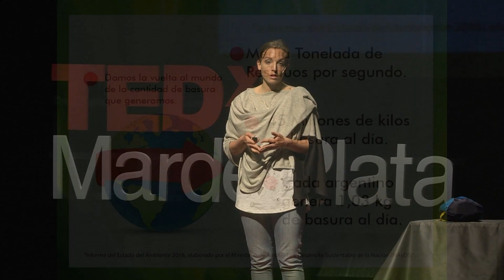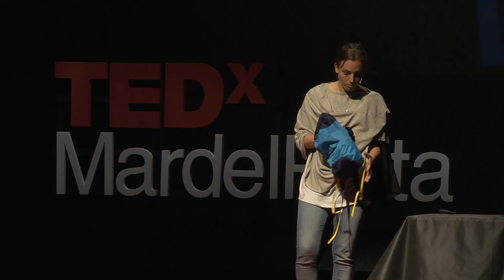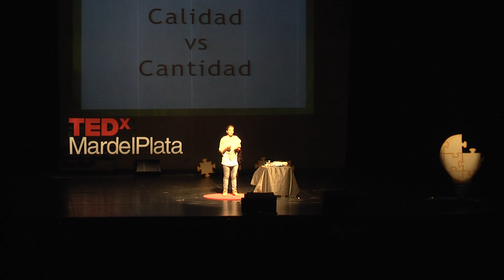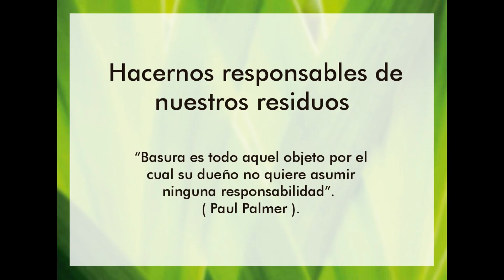Nuestra basura: el camino a un consumo responsable | Edelmira Altube | TEDxMarDelPlata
Los argentinos generamos media tonelada de residuos por segundo. Cuarenta y cinco millones de kilos de basura al día. Estos datos solo muestran la parte visible de un problema mayor que tiene que ver con un sistema económico lineal que promueve principalmente los productos descartables. Frente a esta situación alarmante, ¿qué podemos hacer cada uno de nosotros?
Edelmira Altube, curiosa incansable y amante de la naturaleza. Se define como “consumidora responsable”, que no saca la basura desde enero de 2018. En esta oportunidad, nos muestra alternativas que fomentan hábitos qué cambiarán rotundamente nuestras conductas de consumo. Según ella, “todo se aprovecha y casi nada se desperdicia”.
 Oriunda de Mar del Plata, actualmente radicada en Miramar con mi pareja, soy Profesora de Yoga a tiempo completo, dando clases en ambas ciudades.
Hace un año tomé la decisión de alinearme con el movimiento mundial “Zero Waste”, donde personas comunes toman acciones concretas para reducir su generación de basura, residuos y desperdicios. Hoy en día llevo esto un paso más adelante, intentando ver qué otras acciones puedo emprender para que mi día a día sea tan sustentable y sostenible como me sea posible, es decir, que satisfacer mis necesidades básicas hoy no le impida a otras personas contemporáneas, ni a las futuras generaciones, satisfacer las suyas.
En marzo de este año participó de la segunda edición de la Academia Circular, en Santiago de Chile, que fue un programa de becas de formación como “Agente de Cambio Sustentable”, al que postulé, quedando seleccionada junto a otros/as 25 participantes de distintos lugares de Chile y Latinoamérica. This talk was given at a TEDx event using the TED conference format but independently organized by a local community.